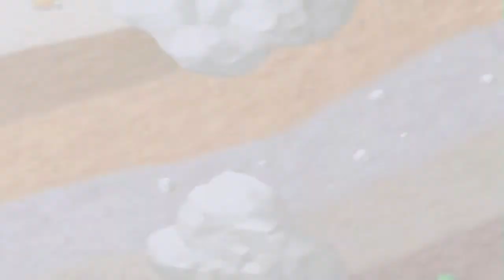MPHD Mario Party 1 HD Final Episode Eternal Star.´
final episode of Mario Party 1 HD next is the mini game island. here is the final stats.  poor yoshi got in last by one star behind wario.
DK: 23 Stars

Peach: 17 Stars

Yoshi: 9 Stars

Wario: 10 Stars

1ST: DK

2ND:  Peach
3RD:  Wario
4TH  Yoshi
Board wins

DK:  5

Peach: 3

Wario: 0
Yoshi: 0